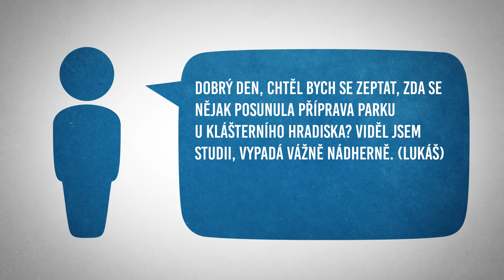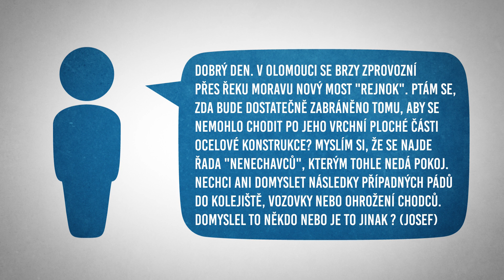Otevřená radnice - 22. týden 2022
Kdy začne dlouho plánovaná revitalizace zanedbaných pozemků u Klášterního hradiska? A jak bude nový most přes Moravu zvaný Rejnok zabezpečený proti vandalům? Na tyto otázky našich diváků z Olomouce odpoví další díl pořadu Otevřená radnice.